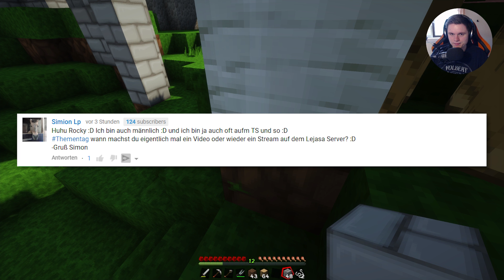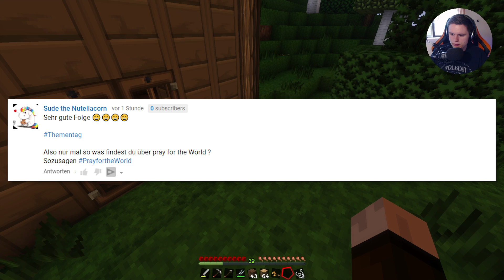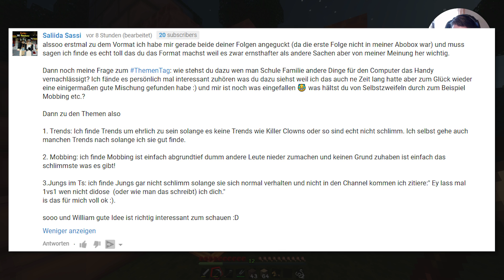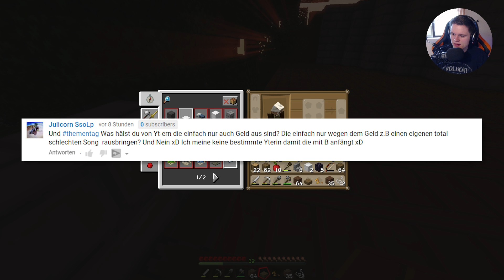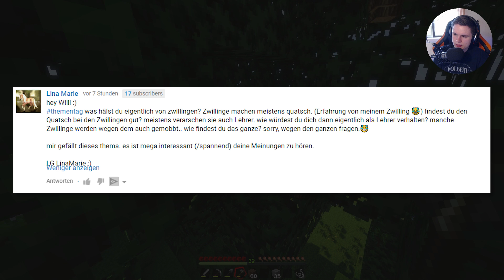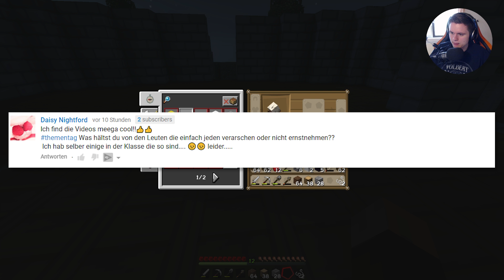THEMENTAG: Geldgeile Youtuber, Flüchtlinge uvm. ⭐ Let's Play Minecraft 1.12 #007 [GER]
🔽🔽🔽 AUFKLAPPEN 🔽🔽🔽
Heute gibt es gleich mehrere Themen, bei denen man sich schnell in eine Sackgasse fahren kann, aus der man so schnell nicht mehr rauskommt, wenn aufmerksame Zuschauer und ein blöder Satz zusammen kommen. Trotzdem werden wirklich alle Themen besprochen. Und das möglichst ausführlich.

➡ Du möchtest mir etwas spenden oder mir ein Geschenk schicken? Dann kannst du das über folgende Links gerne tun.

Schreibe deine Fragen einfach in die Kommentare oder privat auf Youtube, Facebook oder Twitter. Falls ich dieses Format mal des Öfteren bringe, werde ich darüber reden und meine Meinung äußern.